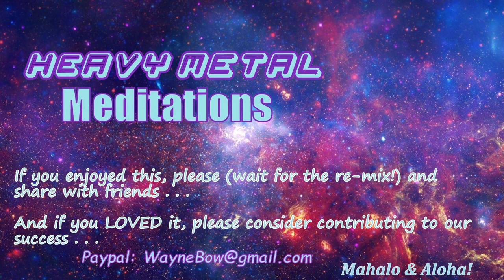2022-1-15 Remix - Heavy Metal Meditations #67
Mahalo to Magus Fawn for his awesome presentation on Vedic Astrology for our monthly AudiOasis! Totally love how  his expertise mesmerizes. Yay!

Join Ka'imila (My Queen!) as we weave a sound journey to close out our event. Our session took viewers (listeners?) on a Peaceful Healing Sound Journey using a variety of instruments and Spirit tools. Gongs, crystal bowls, metal bowls, Medicine drum, rattles, faerie bells, thunder tubes, RAV drum (in the handpan family) and whatever else shows up in our instrument library as time goes by.